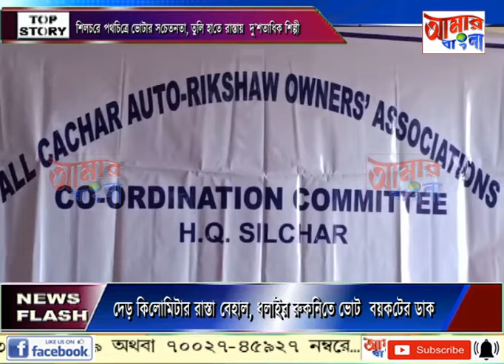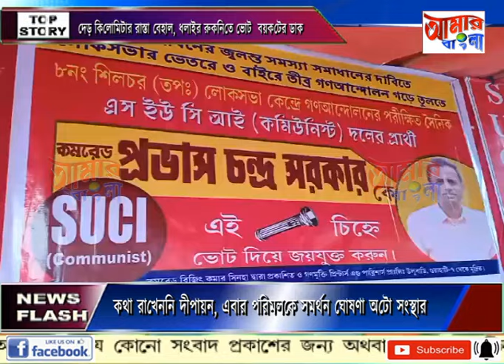AAMAR BANGLA NEWS # 19-04-2024_